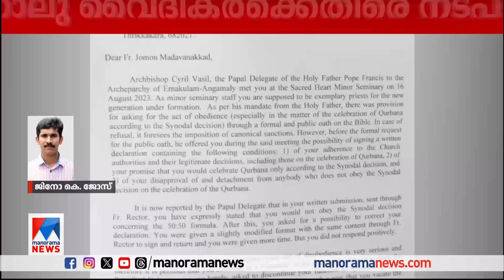ഏകീകൃത കുര്‍ബാന നടപ്പിലാക്കിയില്ല; നാല് വൈദികരെ സ്ഥലം മാറ്റി|Archdiocese|Ernakulam |Angamaly